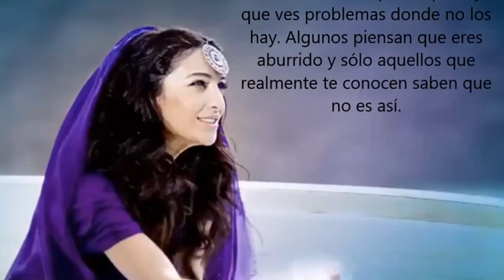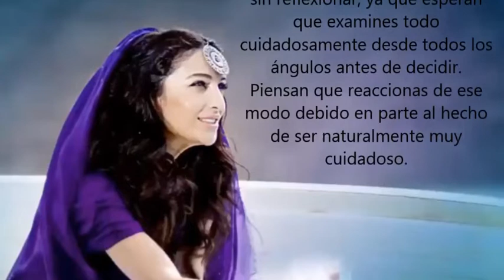Resultado test 15 a 30